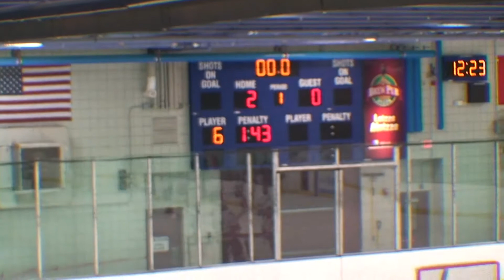2:4 OMGHA C WHITE vs WAYZATA PC SILVER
3rd Game
District Game for the 3rd Place.
Unfortunately we lost, however players made a great effort and were very close to a win!